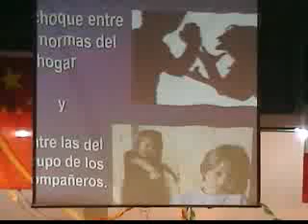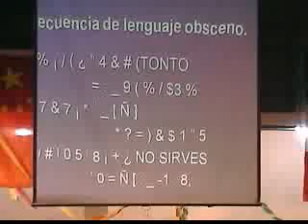04 Para que sirve mi vida - Lic Elsa Anguiano 100810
Culto de Alabanza y Adoración de Iglesia Cristiana Grupo Vida Nueva... Martes 10 de Agosto de 2010... Si deseas el DVD... escribenos a